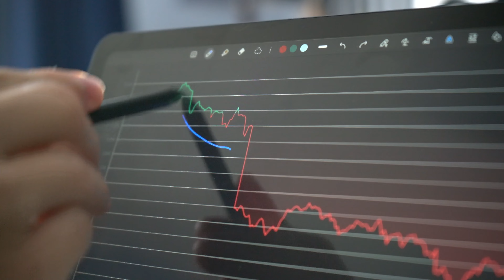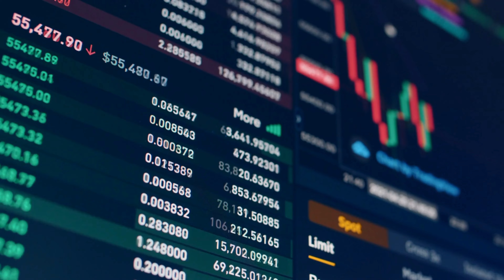Bitcoin Prices Rebound 🤔 Is it Time to Buy ⌚️ Daily Cryptonews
In this video, we explore the recent dip in Bitcoin's price following the US Federal Reserve's interest rate decision and what it means for traders. We also discuss the impact of the decision on other cryptocurrencies like Ether and XRP, as well as the potential for a money injection into the US capital markets. Join us as we analyze the market trends and provide insights to help you navigate the volatile world of cryptocurrency trading.

With your's Cryptex!